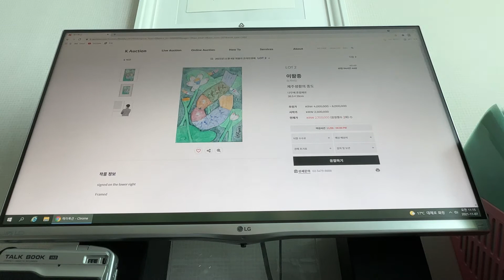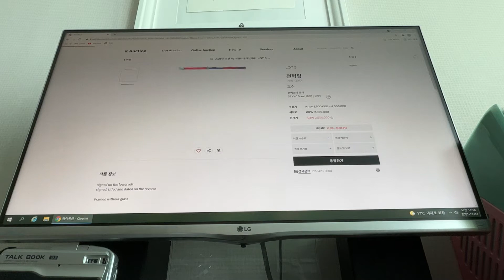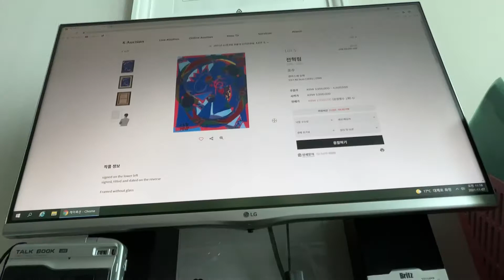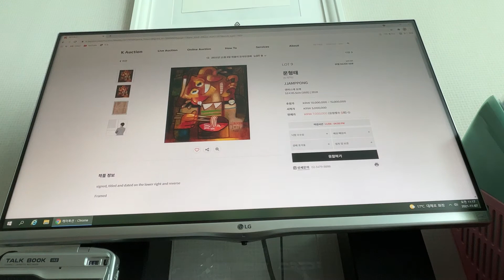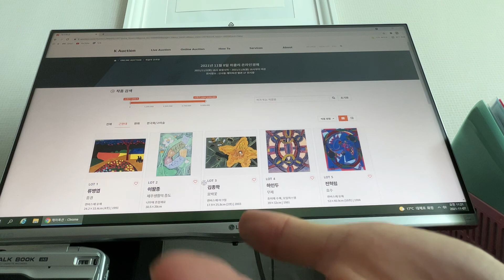[김아딜] 케이옥션 2021년 11월 8 일 위클리 온라인 미술품 리뷰 아트테크 (7분) 김덕기 전혁림 이호중 이왈종 이강욱 김종학 문형태